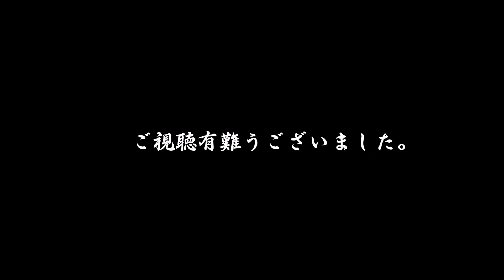あんたのバラード by OMC